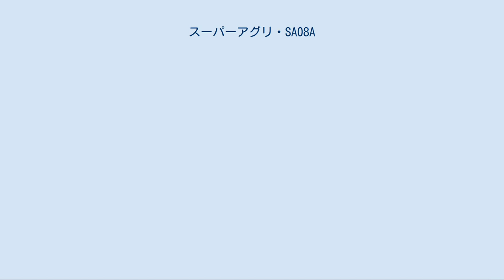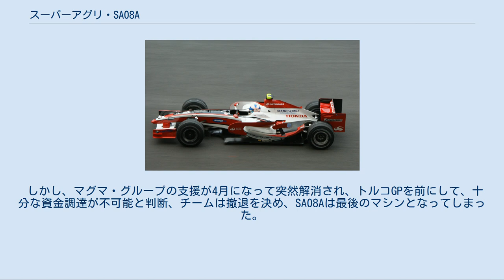スーパーアグリ・SA08A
2008年マレーシアGPでセパン・インターナショナル・サーキットを走行するSA08A（ドライバーはアンソニー・デビッドソン） スーパーアグリ・SA08A (Super Aguri SA08A) はスーパーアグリF1チームが2008年のF1世界選手権に投入したフォーミュラ1カー。
同チーム最後のF1マシンとなった。
 2007年シーズンにホンダが使用したRA107をベースに、リヤ周辺をRA108と共通のパーツを使用、そのほかの空力パーツの一部をスーパーアグリによるオリジナルのものを使用している。
 サイドポッドのボーダフィンは、シーズンオフのテストで試された後方排気口(チムニーダクト)との一体型を採用している。
フロントウイングは、今までのスーパーアグリF1のマシンにはない3枚フラップのものを装着し、フロントノーズの中心部分には新たにブラックのカラーリングが施されている。
 2007年シーズン終了後、スーパーアグリF1では暫定マシンとして、SA07Bと呼ばれるマシンでテストを行った。
しかしこれは、RA106をベースとするSA07とは異なり、RA107をベースとしたものであった。
これにより、再びカスタマーシャーシに関する議論、批判が再燃した。
 実際に翌2008年にホンダによるモータースポーツ発表会において、スーパーアグリのマシンはホンダからカスタマー供給されることを正式に発表している。
 2008年になって、チームは2月を目処に新車、SA08Aを発表することを表明、FIAによるクラッシュテストに合格したものの、スポンサーならびにチームそのものの売却に関する協議が難航し、新車の発表はおろかシーズン前のテストすら出来なくなってしまった。
 結局発表は行われず、開幕戦のオーストラリアGPが事実上のシェイクダウンテストとなった。
 目下の懸案であったカスタマーシャーシ問題については、コンコルド協定で2010年を以って使用禁止され、それまではトロ・ロッソとスーパーアグリの2チームに対して使用を許可することが決定した。
 これによってSA08Aの使用は可能になったものの、2010年でのオリジナルシャーシの開発を行ううえで、施設、人材の確保が必要となってしまった。
開幕前にチームの株式を、イギリスのマグマ・グループに売却し経営の支援について基本合意したのも、こうしたことでの多額の資金が求められたからだといえる。
 しかし、マグマ・グループの支援が4月になって突然解消され、トルコGPを前にして、十分な資金調達が不可能と判断、チームは撤退を決め、SA08Aは最後のマシンとなってしまった。